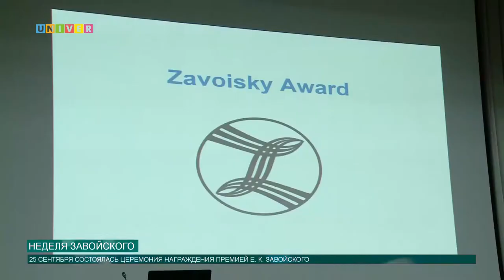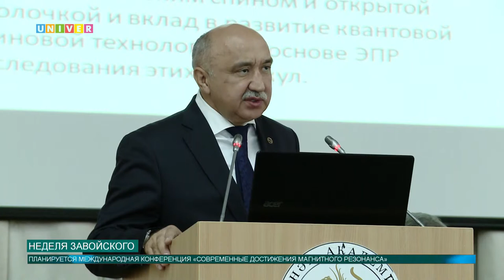Неделя Завойского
Ректор Казанского федерального университета, Ильшат Гафуров, принял участие в награждении премией имени Е.К. Завойсокго.